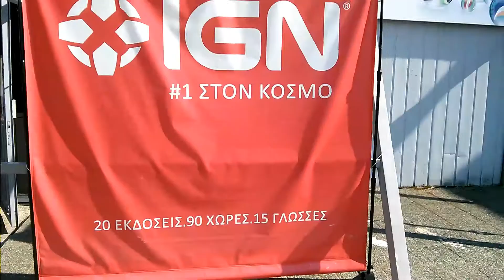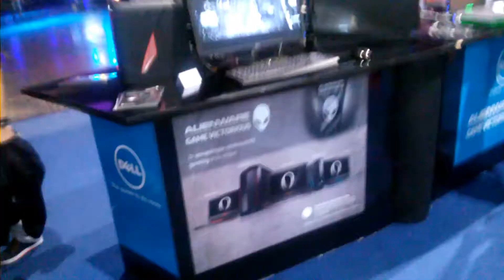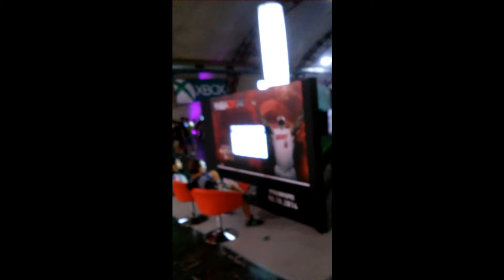ΔΕΘ 2014 e-gaming (Nα και ο Cake :p)